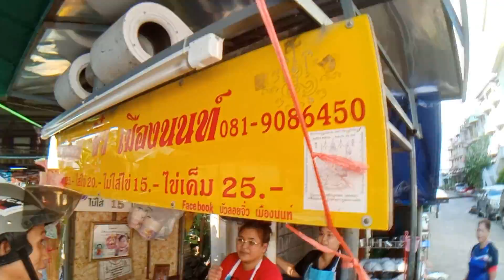บัวลอย​จิ๋ว​เมืองนนท์​ ของดีเมืองนนทบุรี​ อร่อยเว่อร์​ ฟินจนบิน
บัวลอย ท่าน้ำนนทบุรี​นนทบุรี​ วันนี้ผมจะพาทุกๆท่านไปกินขนมหวานกันครับ​ ไปกันที่ตลาดนนทบุรี​ กับร้าน​ บัวลอยจิ๋วเมือง​นนท์​ ร้านนี้จะตั้งอยู่ข้างเมเจอร์​นนทบุรี​ ตรงปากซอยริมถนนพอดีเลยครับ​ สังเกตุง่าย​ เปิดขายกันตั้งแต่​ 16.00​ -​ 20.00 โดยประมาณครับผม​ เสาร์​ -​ อาทิตย์​ 14.00 -​ 20.00​ เอาเป็นว่าไปดูในคลิปดีกว่าครับว่ามีรายละเอียดอะไรกันบ้าง​
เบอร์โทร​ติดต่อ​ทาง​ร้าน